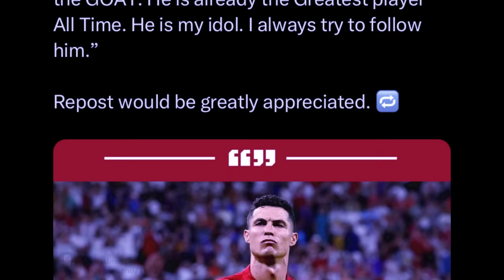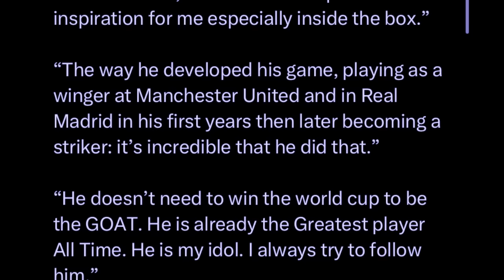u ronaldo um donkam ban jop iaka world cup ban long u player ba khraw tam ong u haaland peit balei